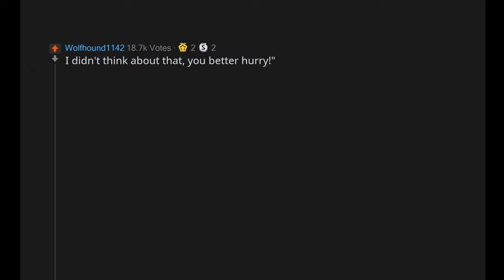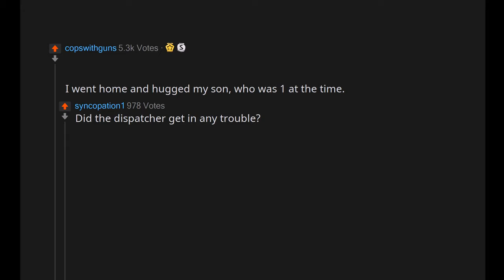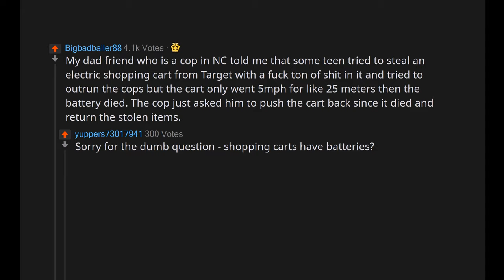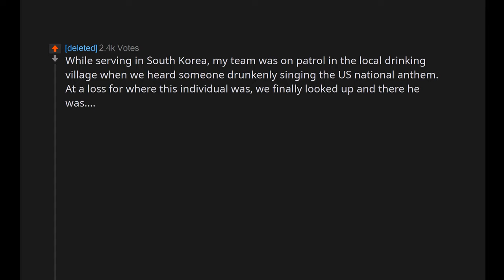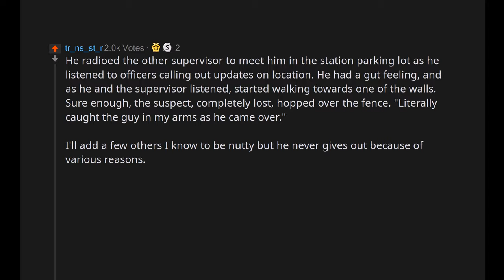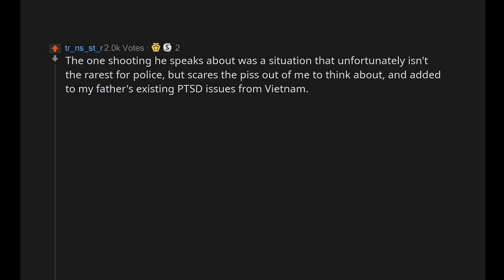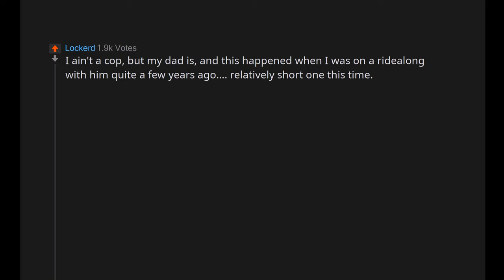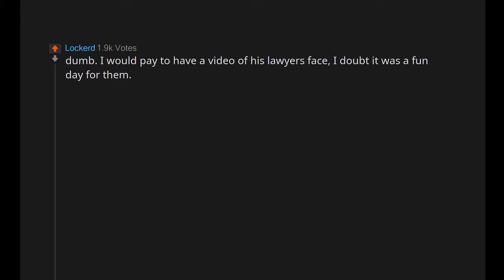CRAZY and HILARIOUS police stories! - r/AskReddit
A new interesting piece of reddit literature every day!

I post videos ranging from ProRevenge over AskReddit to completely unknown but interesting subreddits.

You can submit your own stories or give me feedback through the business mail on the channel!

By: Yokeyoyo